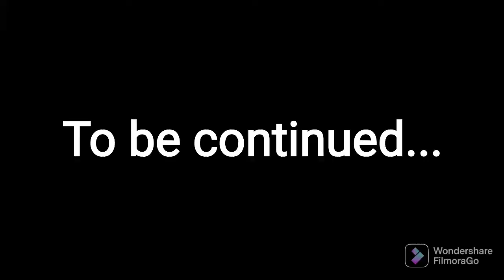Pikmin plush: S1 E2: The fatal fields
Captain Olimar and Spark go out and look for more ship pieces